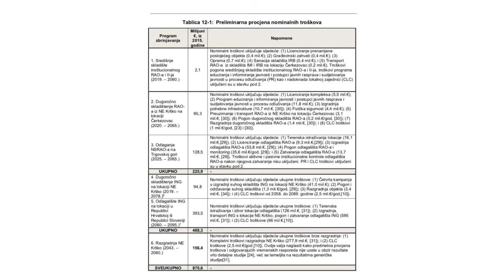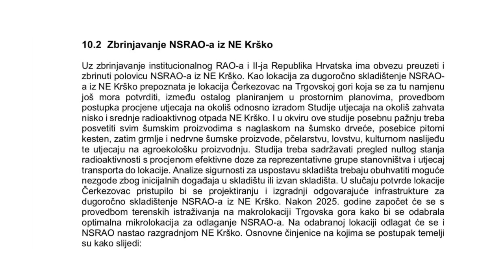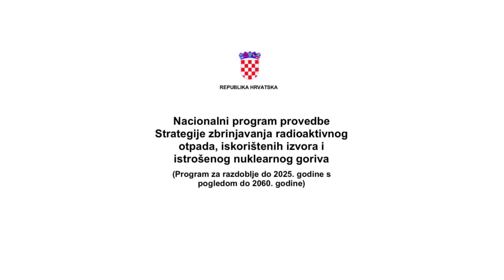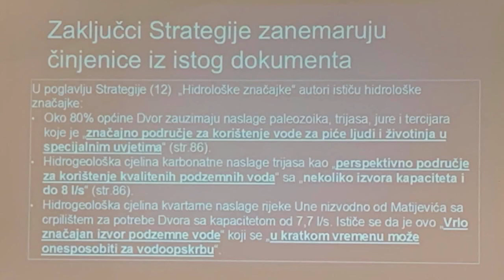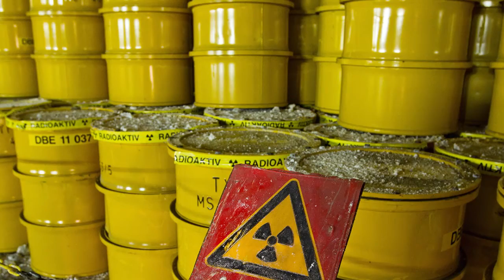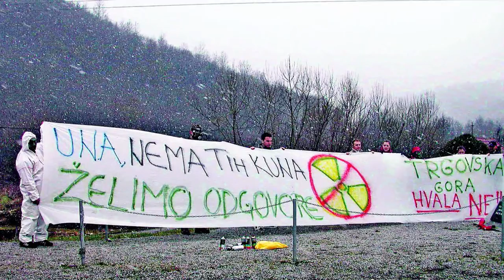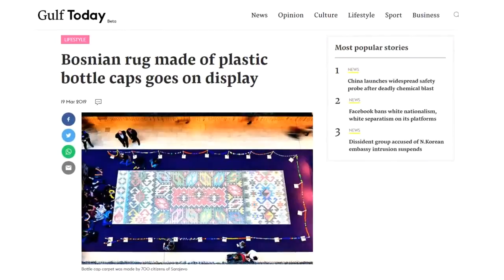Ekologika 357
U emisiji govorimo o problemu skladištenja/odlagališta radioaktivnog i nuklearnog otpada na lokaciji Trgovske gore. Gost za razgovor o ovoj temi je Emir Dizdarević, zamjenik direktora Državne regulatorne agencije za radijacijsku i nuklearnu sigurnost.
'Zeleni klub' u čijem članstvu su poslanici svih nivoa vlasti u Bosni i Hercegovini, uključujući i lokalnu, organizovao je  u Sarajevu i međunarodnu konferenciju na ovu temu. Na konferenciji su govorile Srebrenka Golić, ministrica  prostornog uređenje, građevinarstvo i ekologiju RS i Edita Đapo, ministrica okoliša i turizma FBiH.

Urednica i voditeljica: Aida Hadžić